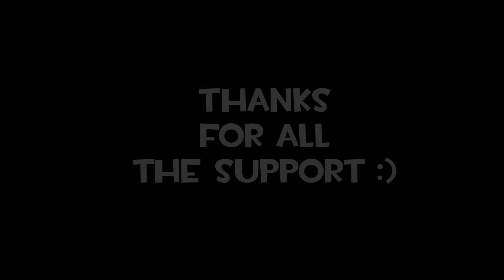HUGE News (Channel/ Life Update)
Insanely huge news about what I've been up to, what's going on in my life lately, what is to come, and what is next for this channel.  Just watch, I know it's long (that's what she said), but everything in it is super important.  Especially the end.

Watch it.

SOCIAL MEDIA WEB 2.0 CLICK THE LINKS